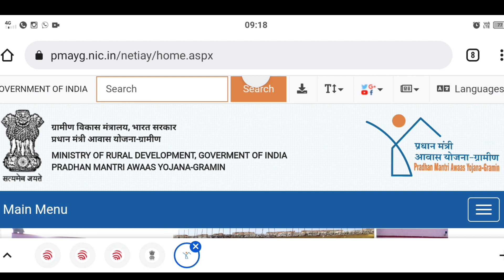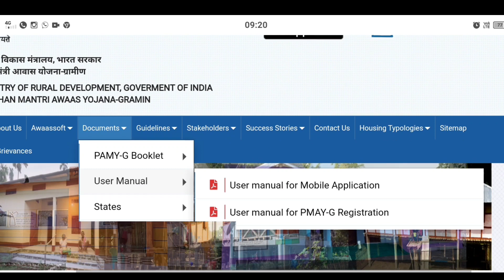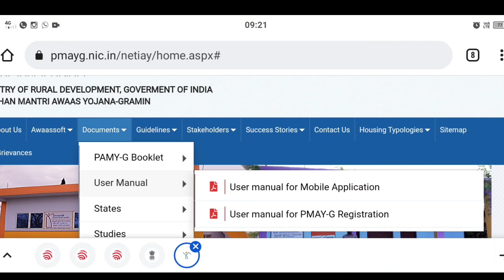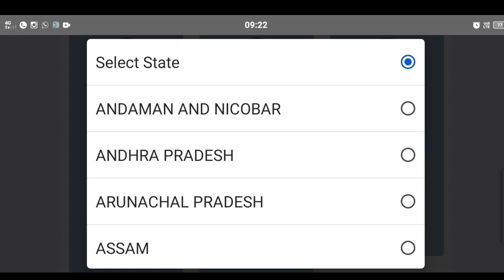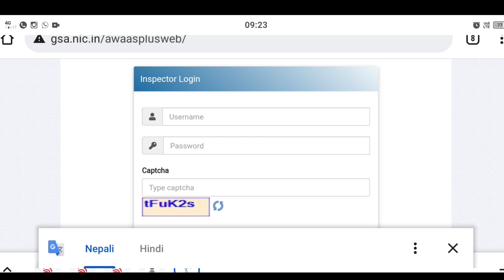PM Awas yojana gramin registration || padhanmantri awas yojana 2021-22 || pm awas yojana apply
PM Awas yojana gramin registration ||   padhanmantri awas yojana 2021 || pm awas yojana apply ||

मेरा फ़ोन

sarkari yojna,
pm kisan yojana